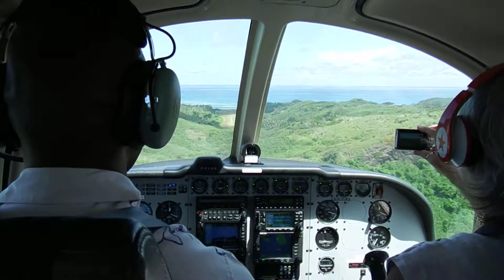FIJI - Landing at Yasawa Island Resort's Airstrip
One of the highlights of staying at the Yasawa Island Resort is landing on its airstrip... take a look and see the surprise that awaited us at the end of our 28-minute flight from Nadi.